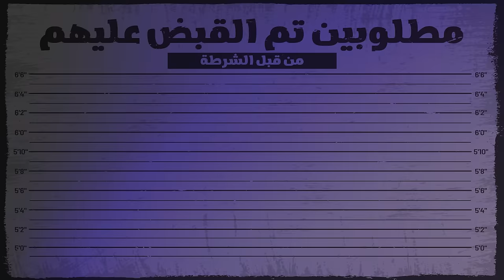وش يصير اذا انسجنا انا والعيال 🤔؟ ( جبنا العيد 🤣! )